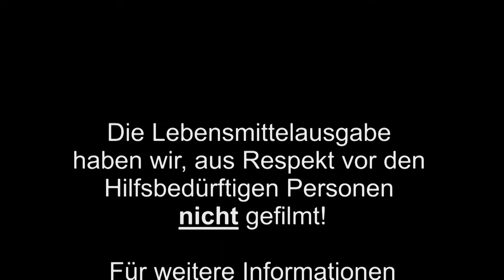Zu Besuch bei der Speller Tafel